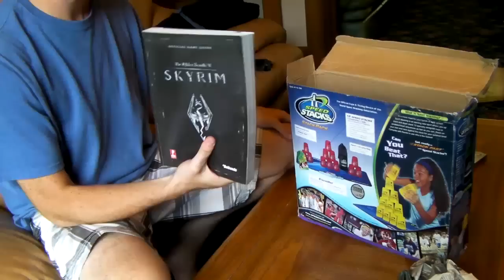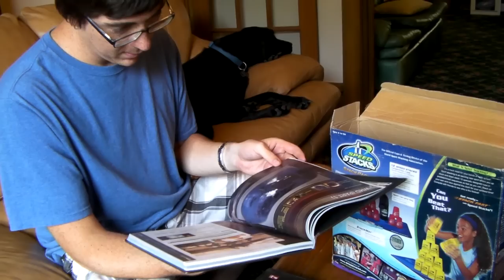Video Mail Bag #5 | WikiGameGuides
This week Conboydude sends us a box chock full of goodies.